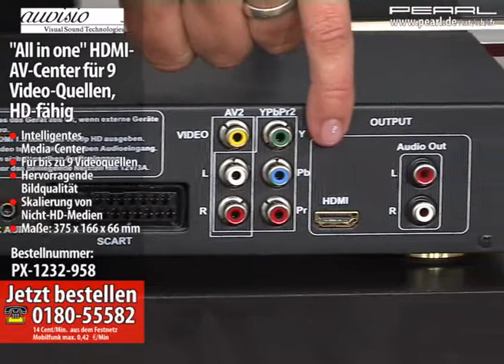auvisio 9in1 HDMI-Umschalter & Konverter mit HD-Upscale SCART/S-Video